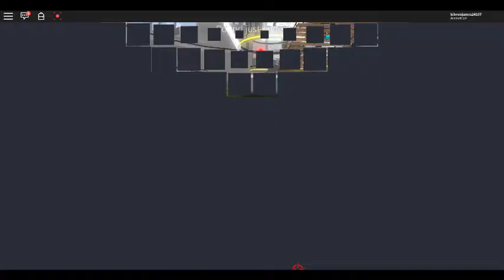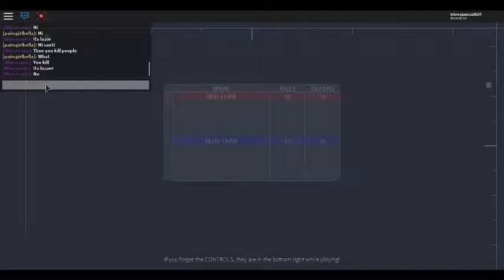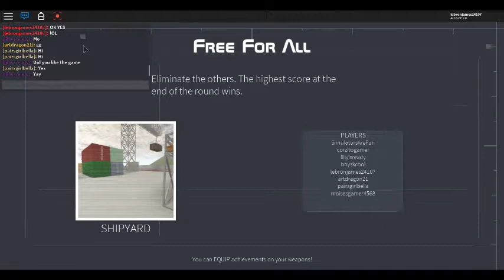A FAMOUS YOUTUBER COMMENTED ON MY VIDEO!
LEAH ASHE COMMENTED ON MY VIDEO! IM SERIOUS OMG!

SHOUTOUT TO HER!

SHE IS MY INSPERATION FOR YOUTUBE!

SHE HAS 244,107subs lets get her to 357k by the end of the month

:D I LOVE HER BYE